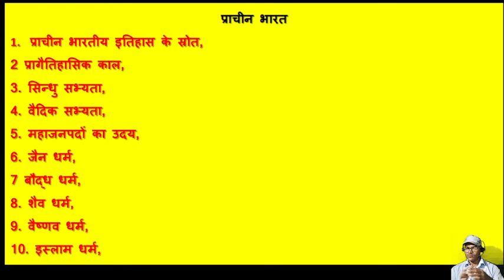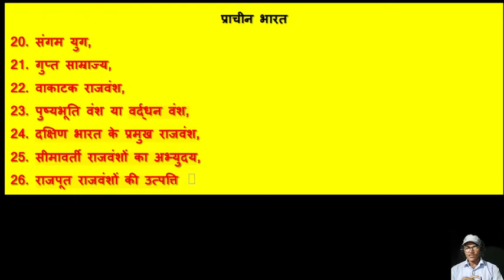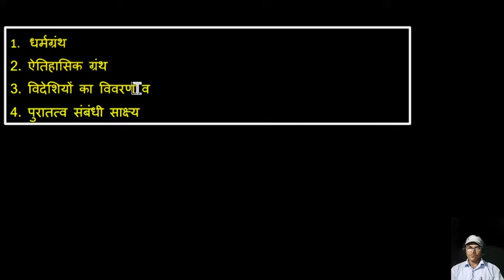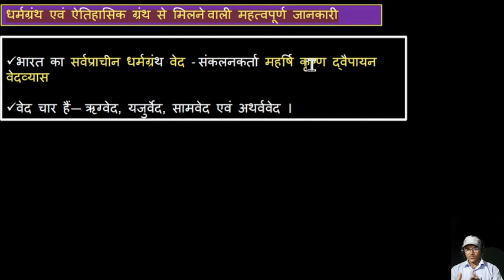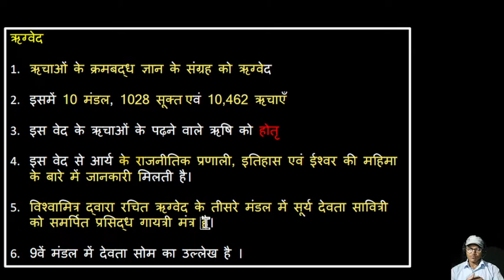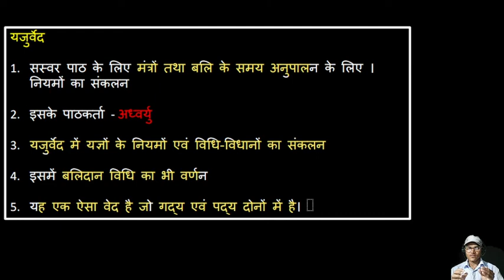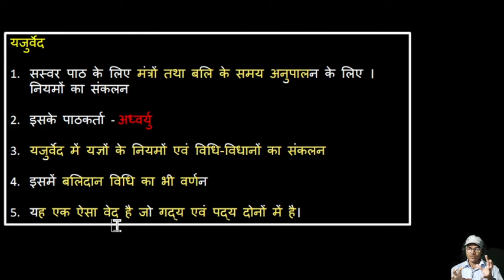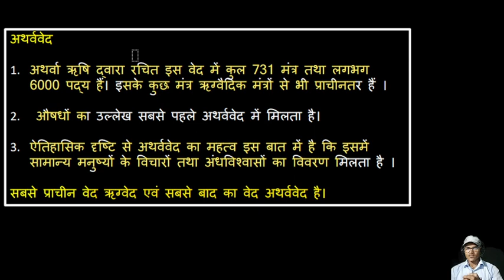भारतीय इतिहास के स्रोत CHAPTER - 1.1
नीचे दिए गए लिंक पर क्लिक करके आप मेरे TELIGRAM CHANNEL से जुड़ सकते हैं जहां आपको सभी नए videos' और NOTS ,  METRIAL PDF
प्राप्त होंगे...

Hi FRIENDS,,,

MOHARRUM EDUCATIONAL ACADEMY में आप सब का स्वागत है ।

I am moharrum... आज आपको सिर्फ मेहनत ही नही बल्कि smart work करने की जरूरत है इसलिए मैं आपको (smart concept) साथ मे concept को बेहतर करने के लिए  questions provide करूँगा। Specially for: UPSC , CGPSC,  Railway, SSC,

THANKS,,,,

MOHARRUM EDUCATIONAL ACADEMY

कोशिश कर, हल निकलेगा
आज नहीं तो, कल निकलेगा.
अर्जुन के तीर सा सध
मरूस्थल से भी जल निकलेगा.
मेहनत कर, पौधों को पानी दे
बंजर जमीन से भी फल निकलेगा.